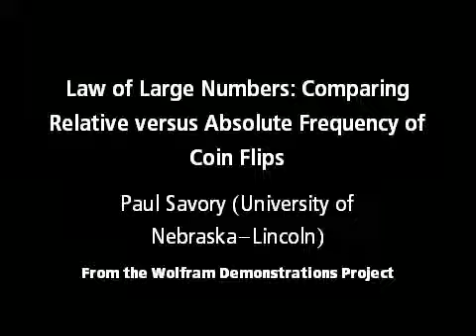Law of Large Numbers: Comparing Relative versus Absolute Frequency of Coin Flips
If you were to flip a coin 10,000 times, you would expect the number of heads h to be approximately equal to the number of tails when using a fair coin. The absolute difference plot can show quite large differences in absolute terms, h-n/2, as the numbe...

Contributed by: Paul Savory (University of Nebraska-Lincoln)